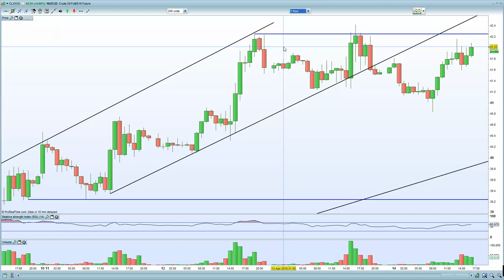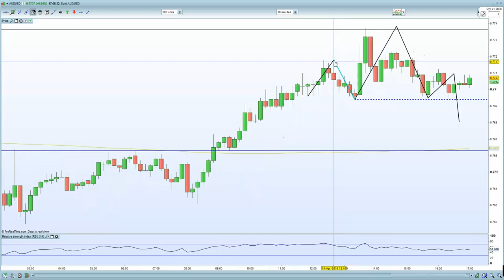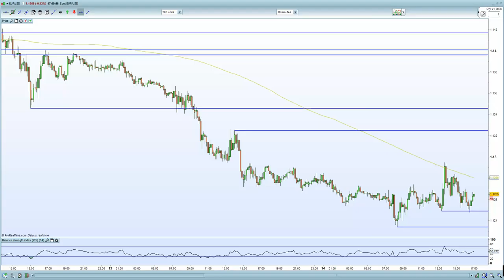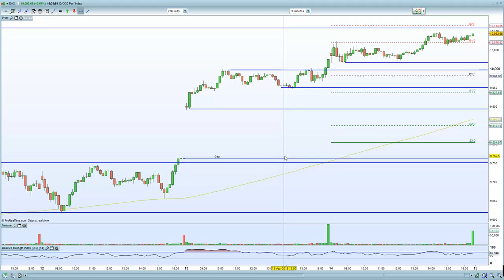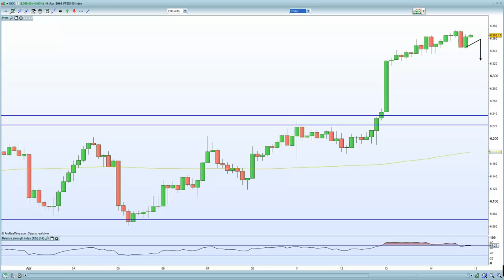FTSE 100 expected to find resistance at 6550-6560. Whilst DAX, CAC & Eurostoxx into resistance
EUR/USD should hold support at 1.1250 thereby sending market into embracing risk